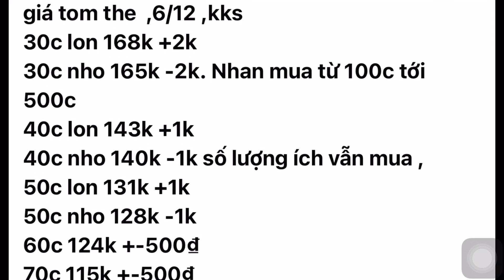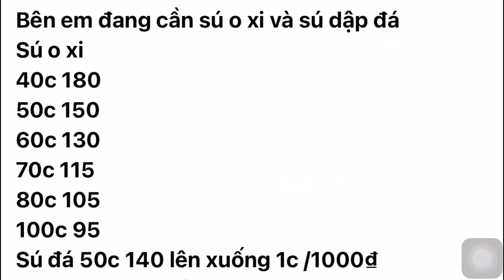Giá tôm 6/12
Cập Nhật giá tôm thẻ chân trắng hàng ngày